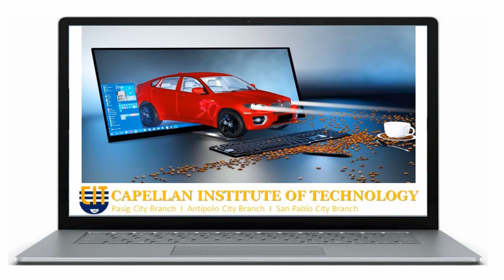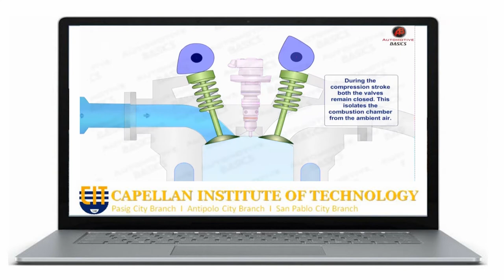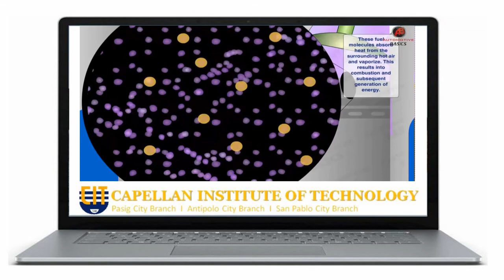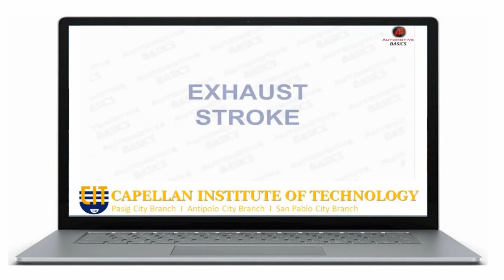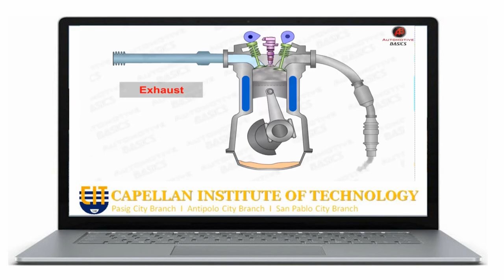Diesel Engine Works